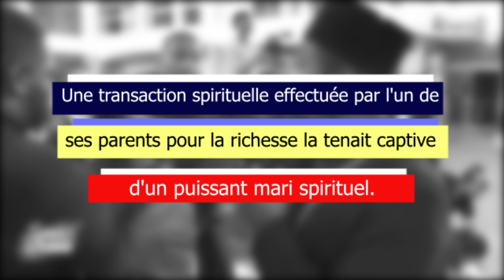☦️🔴Combatdejacob Une transaction spirituelle effectuée par l'un de ses parents pour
la richesse la tenait captive d'un puissant mari spirituel.
+ PRIÈRE
+ ENSEIGNEMENT
+ ORTHODOXE
+CATHOLIQUE
@KHARIS TV